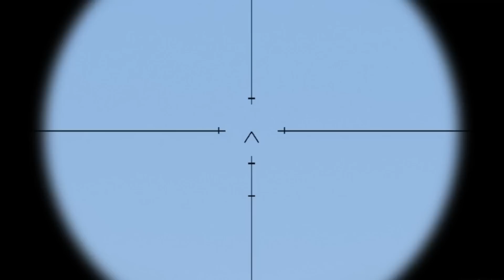HAPPENING NOW IN BAKHMUT!!Putin's close relative captured by Ukrainian special forces and US ARMA 3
military simulation
THIS IS JUST A SIMULATION, NOT REAL LIFE!
I made a military simulation using Arma 3 Simulator. Bohemia for supporting making YouTube videos of their games and monetizing them.